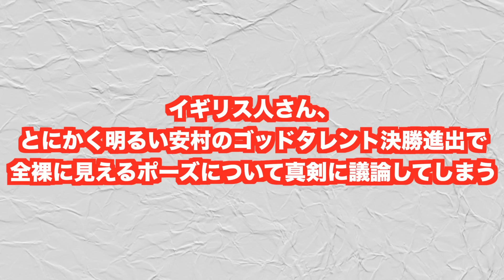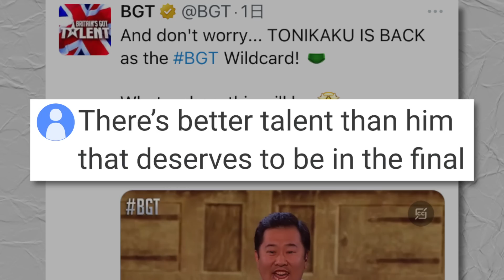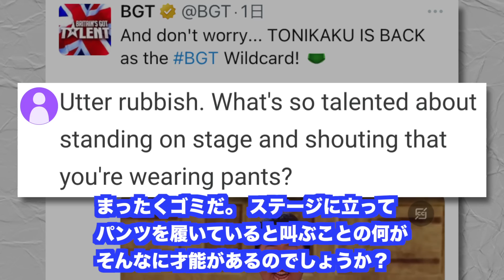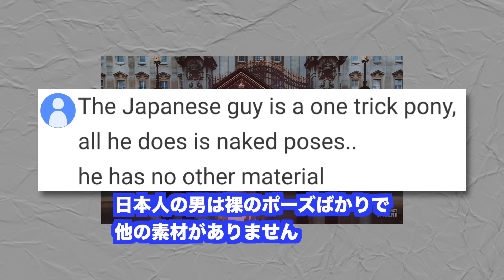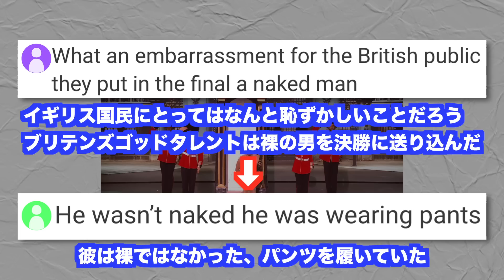イギリス人さん、とにかく明るい安村のゴットタレント決勝進出で全裸に見えるポーズについて真剣に議論してしまうww